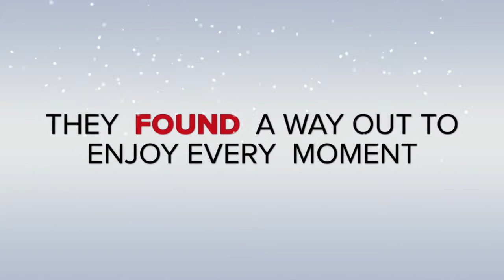Luzern Switzerland-PinayInCanada Thomas Vlog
Hi everyone just a quick glance from our travel. Thank you and Mabuhay!